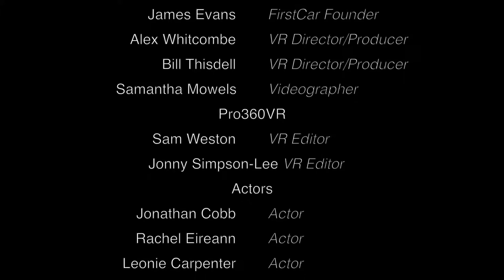Behind The Scenes | VF4360 Virtual Reality Film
Check out the behind the scenes footage taken during the filming of the VF4 360 virtual reality road safety film.